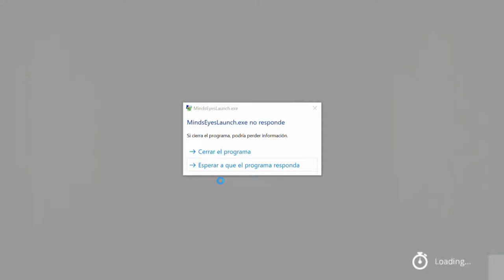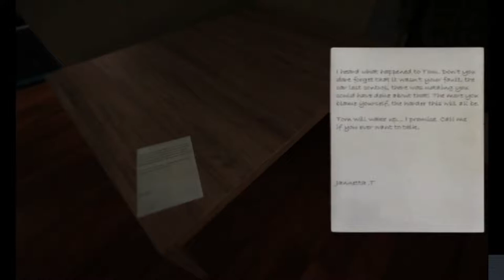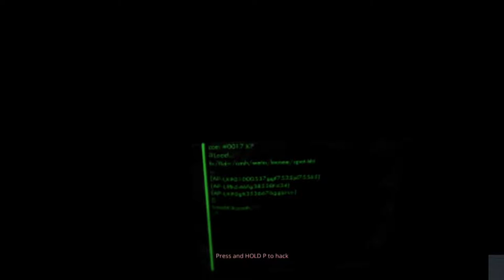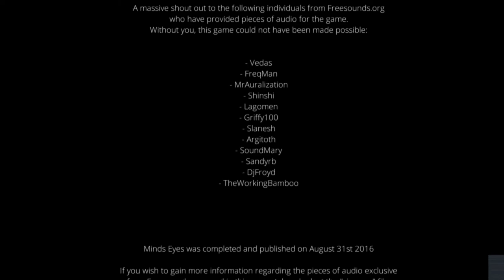Jugando Videojuegos en Halloween... | Mind Eyes